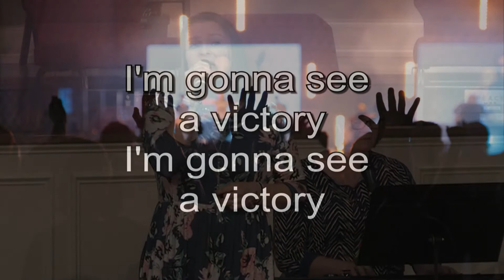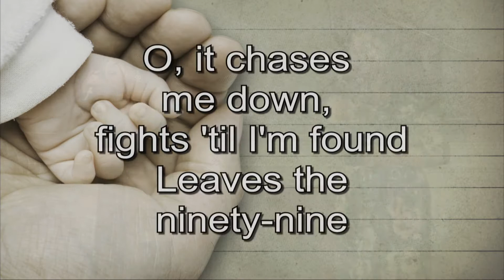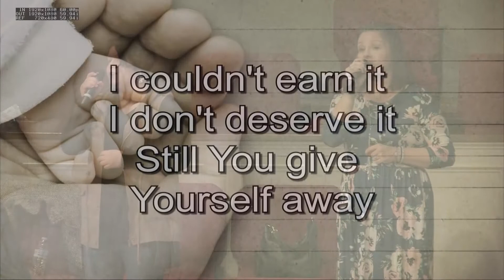GABC HD 02-07-2021 (Finding Freedom in Being Clean)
Recorded at Green Acres Baptist Church in Warner Robins, GA
February 7, 2021 Morning Worship service message from Dr. Shaun Watson